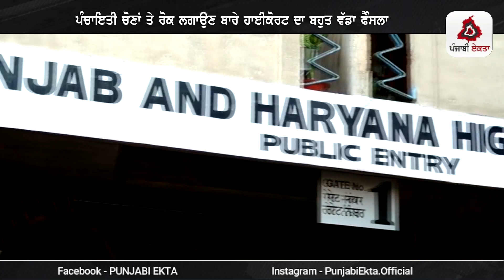ਪੰਚਾਇਤੀ ਚੋਣਾਂ ਤੇ ਰੋਕ ਲਗਾਉਣ ਬਾਰੇ ਹਾਈਕੋਰਟ ਦਾ ਬਹੁਤ ਵੱਡਾ ਫੈੰਸਲਾ